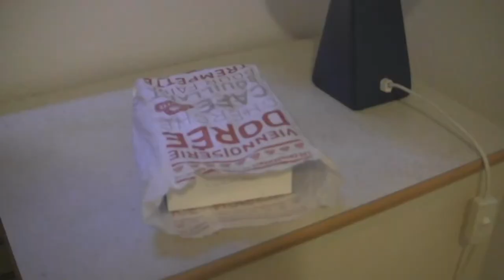Pierre Feuille Ciseaux - Episode 12 - Au fond du Puits …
Pierre Feuille Ciseaux - Episode 12
Au fond du Puits …

Retrouvez tous les épisodes sur : pierre-feuille-ciseaux.com

Parfois, les choses ne se passent pas comme prévues … Et parfois, les choses ne peuvent tout simplement pas être pires …